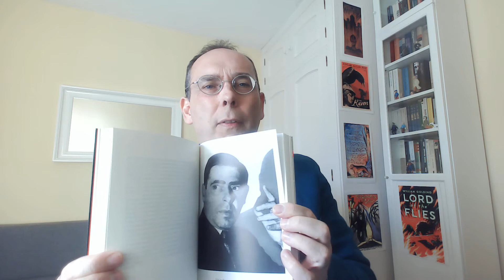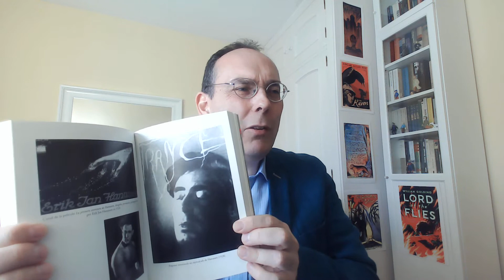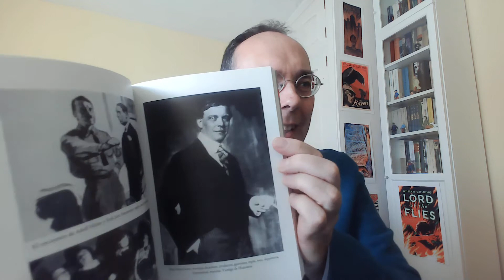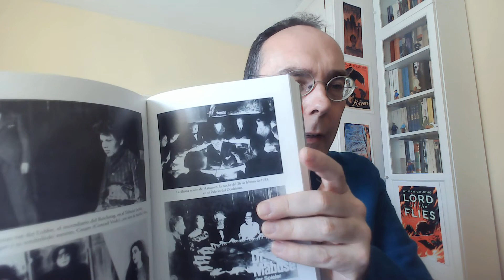Jesús Palacios: Hanussen. La vida y los tiempos del mago de Hitler. Clarividencia. Alemania Nazi.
EUROPA CENTRAL Y ORIENTAL.
Jan Hanussen fue un conocido clarividente de entre los muchos que surgieron en Alemania entre el final de la I Guerra Mundial y la llegada al poder de Adolf Hitler. Hanussen fue muy especial porque llegó a alcanzar un éxito extraordinario e internacional, logrando ganarse, a pesar de su origen judío, la confianza de Hitler. Llegó a vaticinar acontecimientos tan tremendos como el incendio del parlamento alemán que precedió a la instauración del régimen nazi. La vida de Hanussen terminó en tragedia.

Me llamo Alberto. Soy profesor y traductor de alemán.